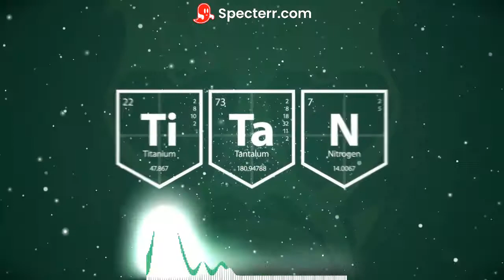Dark Tranquility | reationable music 🎶